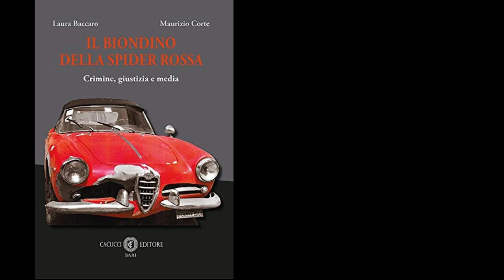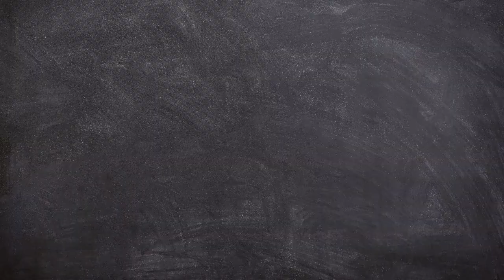Milena Sutter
Nel maggio del 1971 l’Italia è sconvolta a causa di tragico fatto di cronaca nera.
La figlia tredicenne del noto industriale Arturo Sutter viene rapita e uccisa.
L’unico sospettato, indagato e condannato per questo tremendo omicidio è stato l’allora venticinquenne Lorenzo Bozano, rampollo, di una nota famiglia alto borghese di Genova.
Questa intricata vicenda ha diviso per 50 anni gli italiani tra innocentisti e colpevolisti.
Oggi vi racconto la storia dell’omicidio di Milena Sutter.

Vi consiglio il libro tramite il quale mi sono documentata:

Il biondino della spider rossa
di Laura Baccaro e Maurizio Corte

Buona lettura 🤗

00:00 Introduzione
00:21 Il caso di oggi: Milena Sutter
01:05 La scomparsa di Milena
02:14 La telefonata
03:35 Il ritrovamento del cadavere di Milena
04:32 Il “biondino della spider rossa”
07:00 Il profilo criminologico di Bozano
07:37 Ma chi è Lorenzo Bozano?
09:42 Il movente del delitto
10:32 Tutti i dubbi sull'omicidio Sutter
13:03 Chi è il biondino della spider rossa?
14:38 Il processo e la condanna all'ergastolo
21:01 Vi saluto con un bacione, a domenica prossima ❣️😘🤗